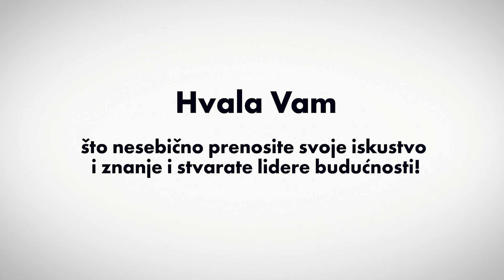Snaga SAM-a su njeni članovi!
Deljenje znanja i iskustva jedan je od glavnih fokusa Srpske asocijacije menadžera. Hvala svim članovima koji odvajaju svoje vreme i nesebično dele svoje znanje i iskustvo!

youtu.be/cxWhnfQtcug
JP Bianchini — Composer and music producer